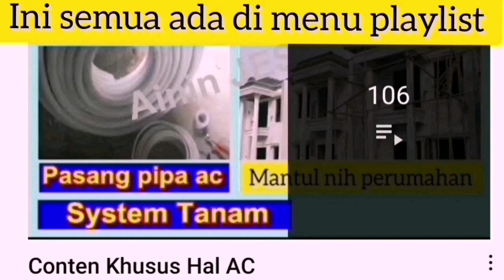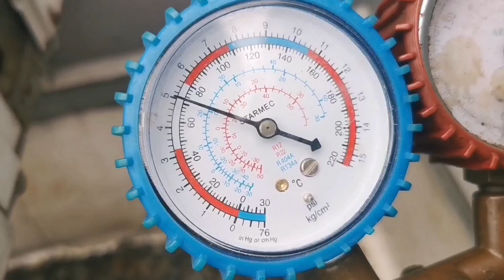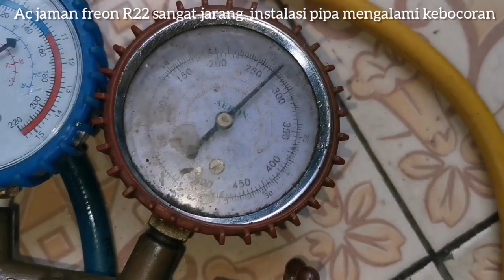Lagi-lagi AC mengalami kebocoran freon,dimanakah letak kebocorannya?.....simak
jaman ac masih freon R22 jarang banget menemukan instalasi pipa yang mengalami kebocoran,yang penting kwalitas pipa yang sudah memiliki nama
bahkan isntalasi ac R22 acnya mengalami kerusakan saat ganti ac pipanya masih dapat dipergunakan yang penting bersih dari oli yang tertinggal.